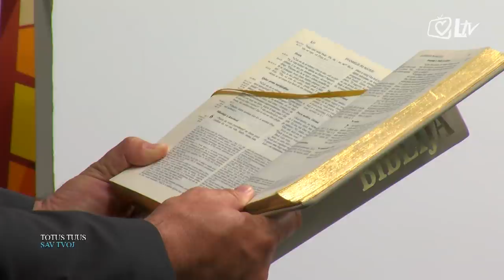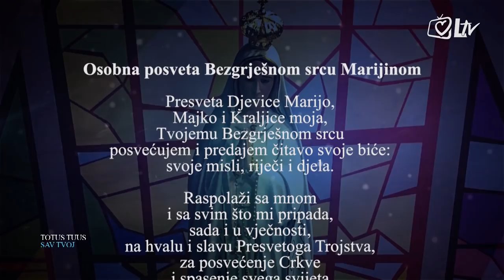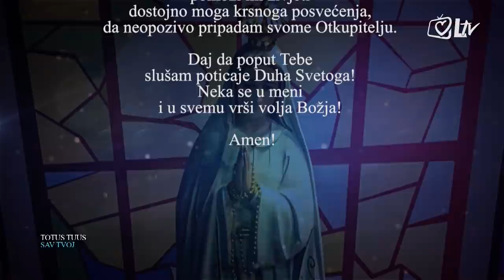Totus Tuus - S. Biserka Jagunić o hrvatskim hodočasnicima u Međugorju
Gošća emisije Totus Tuus je s. Biserka Jagunić, školska sestra franjevka Bosansko-hrvatske provincije. Aktivno sudjeluje u životu i radu karizmatske zajednice Dobri Pastir u Zagrebu, posebno preko 'molitveno-terapijskih' seminara, a u emisiji govori o utjecaju Međugorja na hrvatske hodočasnike.